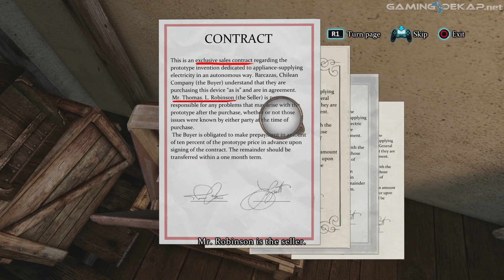Sherlock Holmes Crimes And Punishments Gameplay Walkthrough Part 8: Mr Robinson Let's Play PS4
Welcome to part 8 of Sherlock Holmes Crimes And Punishments. Give the video some likes, favorites, and shares.

Experience the adventures of the great detective Sherlock Holmes like never before with Sherlock Holmes: Crimes & Punishments, the first game in the series designed in Unreal Engine 3 for an evolutionary leap in graphic detail. Environments is more realistic and finely detailed with dynamic lighting and shadows. Powerful new visual systems allow for smooth movement and motion transitions, real-time shaders and a particle system, and advanced post-processing effects.

Unlike the previous adventures of Sherlock Holmes, in Crimes and Punishments you will not be a mere spectator during the detective's investigation. It is now your turn to truly become Sherlock Holmes and lead your own investigation–actually, your investigations, as 8 captivating cases await you! Murders, disappearances, spectacular thefts, and other investigations will bring you to the cutting edge of the detective genre. Each case, written in the pure tradition of Conan Doyle's novels, offers real freedom to players, who will have to make important moral choices instead of simply enforcing justice by the book. All decisions have an influence in the game and affect your character’s reputation in addition to having realistic, sometimes unexpected, consequences. You will have to bear the weight of your choices, as Crimes and Punishments offers an exciting system of actions/consequences that forces players to think before acting by giving true depth to every decision they make.